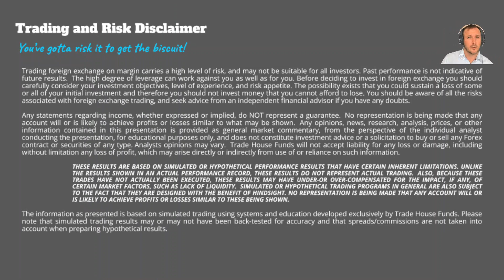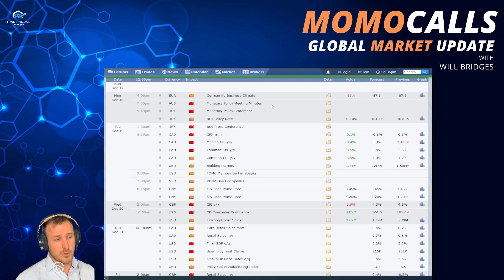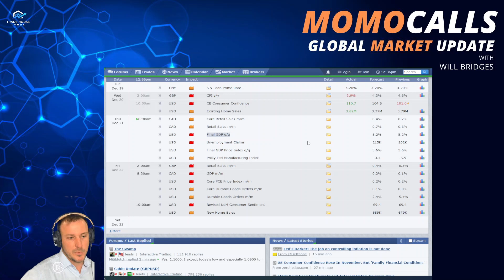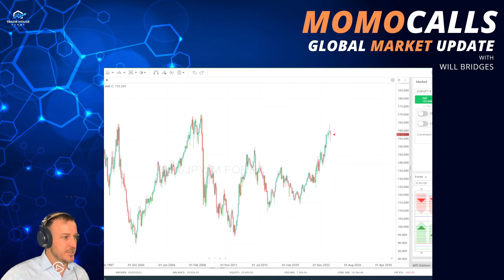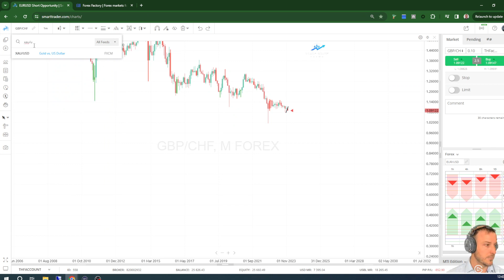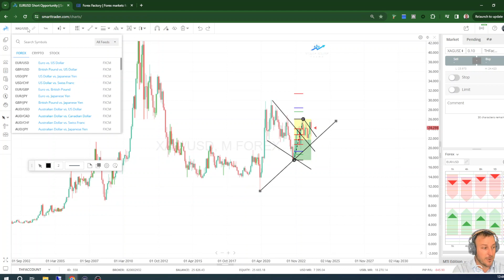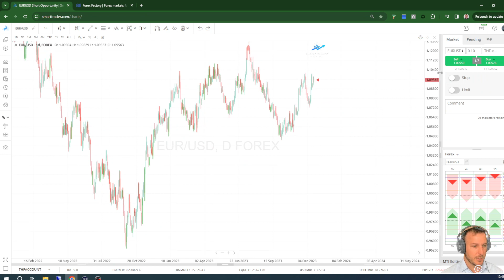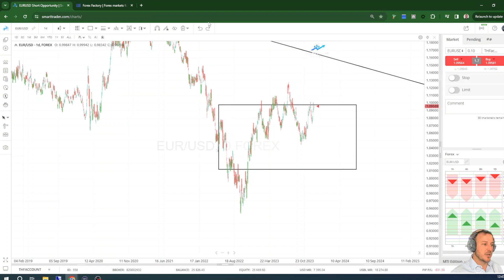Global Market Update - Commodities season coming?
0:00 Intro
0:45 Risk Disclaimer
1:00 Economic Calendar

Commodities could be in for a run with Risk markets at all time highs and potentially ready for a dip.

German business climate came in softer than expected while the DAX has just tested all time highs.

Australia seems to be biz as usual.

Japan seems potentially more Hawkish than they've been in 7 years.

Inflation in the UK is less than anticipated, could be weakness in the GBP.

Canadian GDP expected to be positive after Inflation reported higher than expected.

4:25 EURJPY Analysis and Trade Idea
6:28 GBPCHF Analysis and Trade Idea
7:13 XAUUSD [Gold] Analysis and Trade Idea
7:52 XAGUSD [Silver] Analysis and Trade Idea
8:45 AUDNZD Analysis and Trade Idea
9:55 EURUSD Analysis and Trade Idea
11:48 Closing of Session